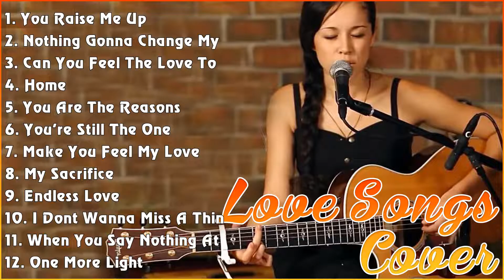ACOUSTIC MUSIC 2023 TOP HITS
[00:00:00] - 01. You Raise Me Up - Josh Groban
[00:01:53] - 02. Nothing Gonna Change My Love For You - George Benson
[00:05:46] - 03. Can You Feel The Love Tonight - Elton John
[00:09:27] - 04. Home - Michael Buble
[00:13:21] - 05. You Are The Reasons - Calum Scott
[00:16:36] - 06. You're Still The One - Shania Twain
[00:20:16] - 07. Make You Feel My Love - Adele
[00:23:45] - 08. My Sacrifice - Creed
[00:28:13] - 09. Endless Love - Diana Ross
[00:32:50] - 10. I Dont Wanna Miss A Things - Aerosmith
[00:36:41] - 11. When You Say Nothing At All - Ronan Keating
[00:40:44] - 12. One More Light - Linkin Park
[00:44:00] - 13. Thank You For Loving Me - Bon Jovi
[00:48:25] - 14. Cant Help Falling In Love - Elvis Presley
[00:52:06] - 15. Dancing On My Own - Calum Scott
[00:56:17] - 16. Here Without You - 3 Doors Down
[01:00:11] - 17. AC
[01:02:02] - 18. When You Say Nothing At All - Ronan Keating